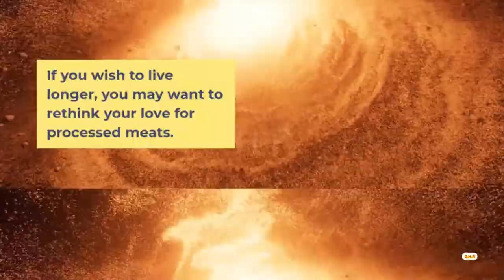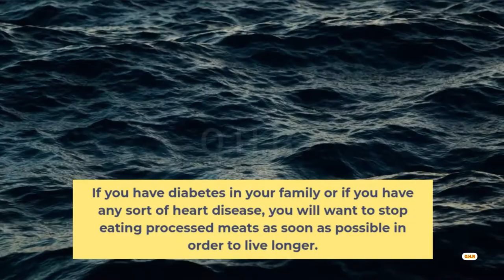Our Home Remedies